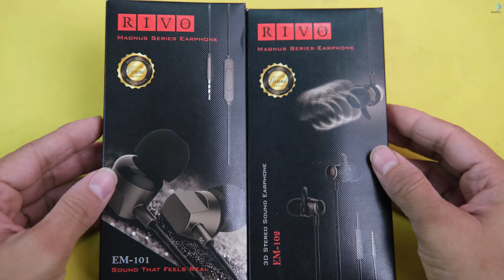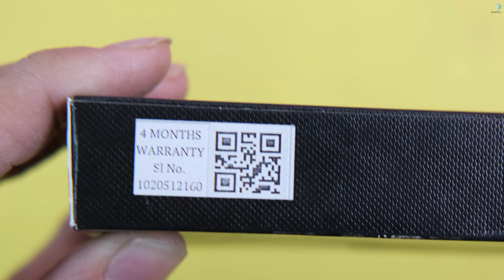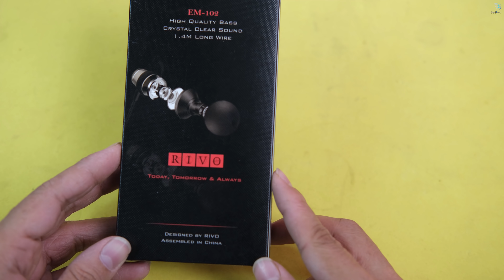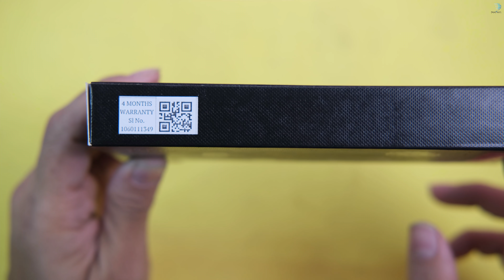কমদামে এই বছরের সেরা Earphone With Mic | RIVO EM 101 | RIVO EM 102 | Best budget headphones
RIVO "EM Series" Earphones have true HD high fidelity sound producing drivers deep bass and crystal clear treble. Great noise reduction/isolating performance focus on your favorite music and Phone calls. This earphone is compatible with most music player devices such as: IPhone, Samsung Galaxy, iPad and other IPhone with 3.5mm port, Android Phones, MP3, MP4 player and other music players. This wired earphone comes with three different sizes of Earbud options provide individualized fit for noise isolation We are committed to providing perfect service to our customers. We will provide you with satisfactory after-sales service as soon as possible. Note: Due to the light and screen setting difference, the item’s colour may be slightly different from the pictures. Please allow slight dimension difference due to different manual measurement.

EM-101
৳360
Earphone with Extreme & Deep Bass
Product Type: Headphone
Brand: RIVO
Model: EM-101
Colour: Black
4 Month company warranty (With warranty card)
Connectors:3.5mm
Function: Microphone, Portable media player
Material: Metal CNC Zinc alloy
Maximum Input Power: 5mW5
Sensitivity: 100±3dB (at 1KHz 1mW)
Speaker Power: Rated input power: 3mW
Speaker Frequency Response: 20-20K Hz

EM-102
৳400
Perfectly Balanced Earphone for Music and Gaming
Sensitivity = 90 ~ 95 dB
Frequency Range = 20Hz ~ 20kHz
Wire Legnth = 1.4 meter
Color = Gun Black
3.5mm Audio Jack Accessories
3 pairs of extra Earmuff